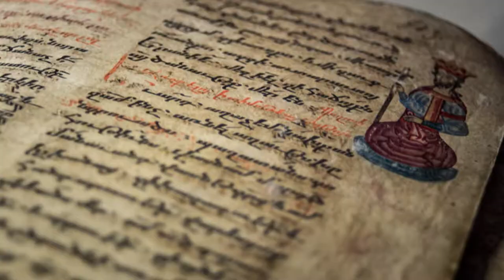15. Հավատ 02․12․2018